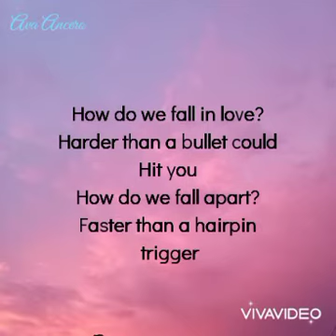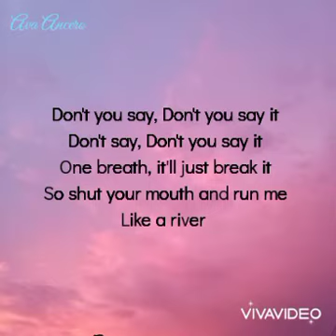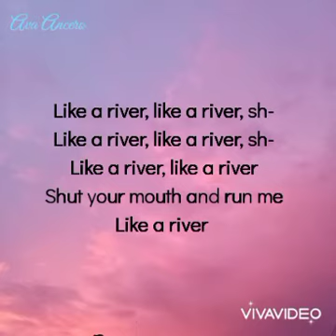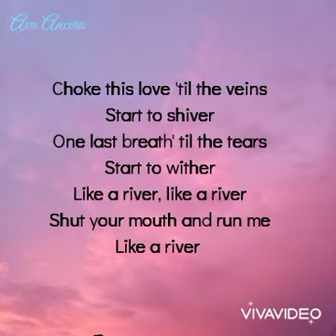BISHOP BRIGGS | LIKE A RIVER (lyrics)